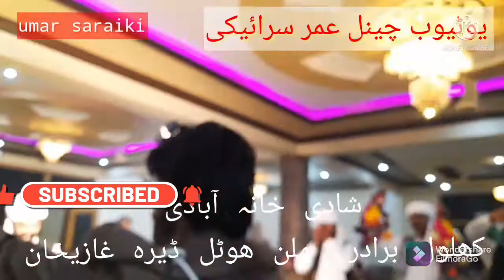شادی خانہ آبادی کھلول برادران ملن ھوٹل ڈیرہ غازیخان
FilmoraGo umar saraiki